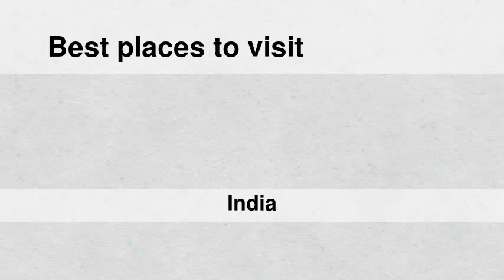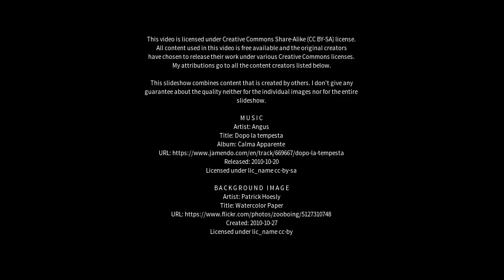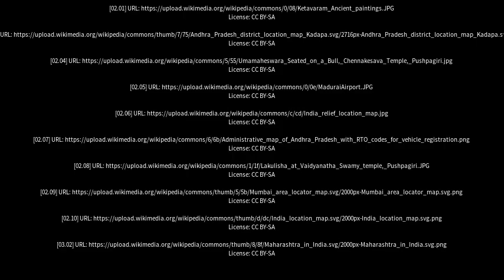Best places to visit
Best places to visit - Cuddapah (India) Best places to visit - Slideshows from all over the world - City trips, nature pictures, etc.